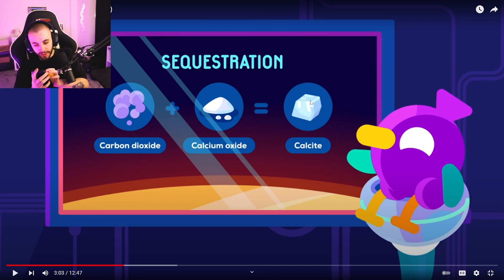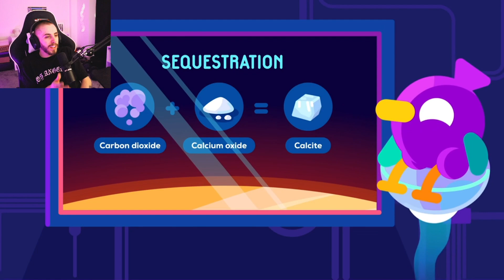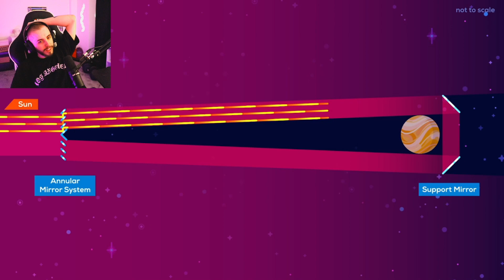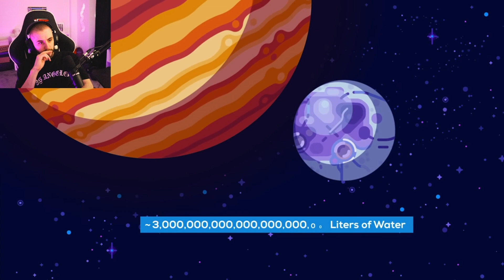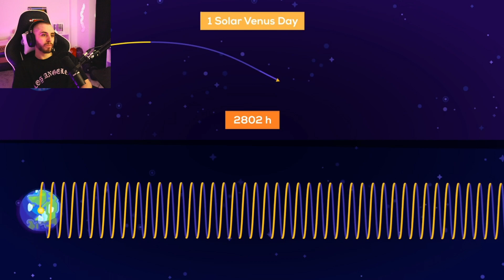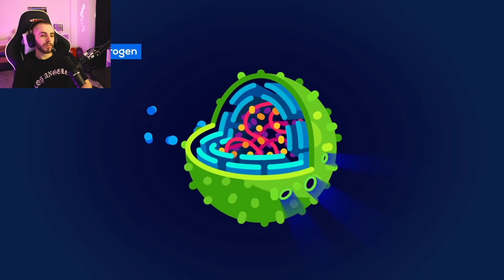How To Terraform Venus (Quickly) - Kurzgesagt – In a Nutshell Reaction